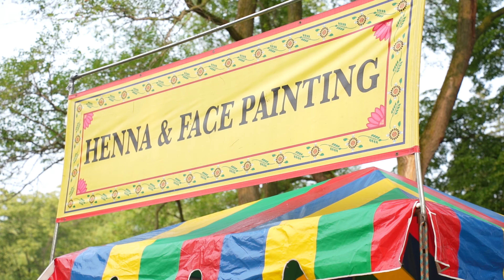We didn't expect Rath Yatra in Canada 🇨🇦 !! UNBELIEVABLE 😱😍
In this vlog, we share our experience of Rath Yatra in Toronto, Canada - 2023.